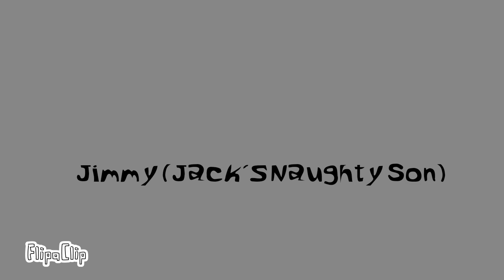The Jack Show Intro (1943-1951)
Seen on 1000 eisodes for his intro.